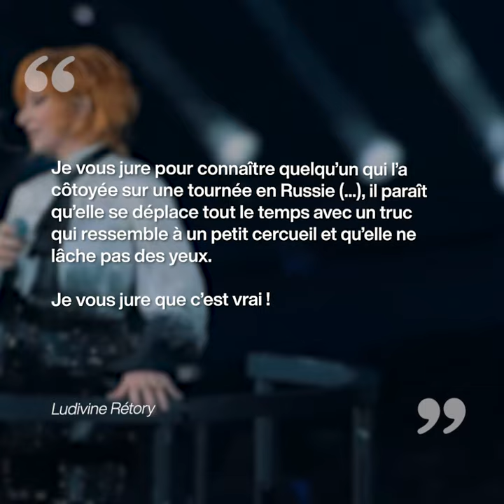Mylène Farmer a un porte-bonheur très... étrange 🤨